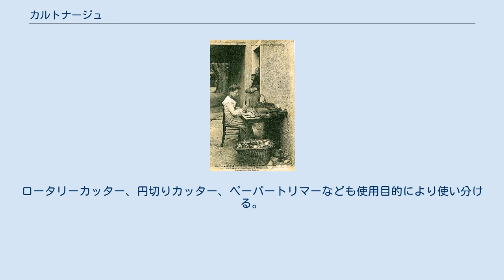カルトナージュ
カルトナージュ 20世紀初頭、自宅でカルトナージュをする女性。
ヴァルレアス カルトナージュ（Cartonnage）は、フランス伝統の厚紙工芸である。
厚紙で組み立てた箱などに紙や布を貼り付けて仕上げる。
 カルトナージュは厚紙を意味するカルトン（Carton）に由来し、表面や内側に柄紙やマーブル紙などの洋紙等を貼って装飾を施す。
18世紀頃、南仏で蚕を入れる紙箱に装飾を施した物が発祥と言われている。
 布を用いることもあり「布箱」とも称される。
 フォトフレームやファイルなどの平面作品のほか、フランスの熟練職人は家具に至るまでカルトナージュで制作している者もいる。
 厚紙としてグレー台紙を使用し、1mm、2mm、3mmなど作品の大きさや用途によって様々な厚みを使い分ける。
箱に窓を付けたい場合には塩化ビニル板も用いられる。
 側面や底面の裏打ちに使用される。
 専門的には額装用品店の中性ボンドが多く利用されている。
 一般には柄紙の貼り付けには木工用ボンドとでんぷん糊を合わせた「合わせ糊」が用いられる。
 片面に乾燥した接着材を塗布されている紙テープで、切手のように糊面に水分を適量含ませると接着できる。
水彩画の水張りなどに利用されている。
組み立てたカルトンの接着面の補強や、金具やタッセルなど装飾品の接着部の補強に多用する。
 額装用の先端に向かって細くなっているヘラが主に用いられる。
材質はプラスチック、テフロン、ボーンなど様々。
 カルトンやケント紙などの切削に使用する。
ロータリーカッター、円切りカッター、ペーパートリマーなども使用目的により使い分ける。
 ^ 北野三希代『はじめてのカルトナージュ』日本ヴォーグ社、2004年、2頁 ^ a b c d 北野三希代『はじめてのカルトナージュ』日本ヴォーグ社、2004年、4頁 ^ 北野三希代『はじめてのカルトナージュ』日本ヴォーグ社、2004年、6頁